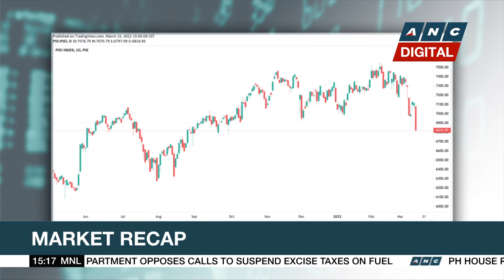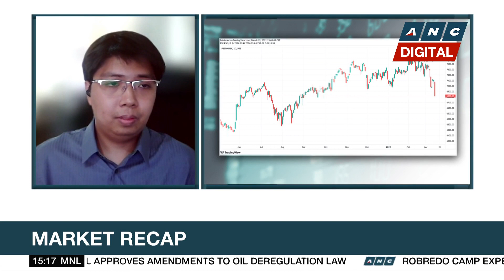PSEi recovers but analyst expects index to test 6,600-6,800 levels | ANC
Rundown: The PSEi recovers on Tuesday (March 15) following a sharp sell-off in the previous session. It gained over 200 points and closed at 7,019. But Mark Santarina of Globalinks Securities expects the main index to still test the 6,600-6,800 levels.